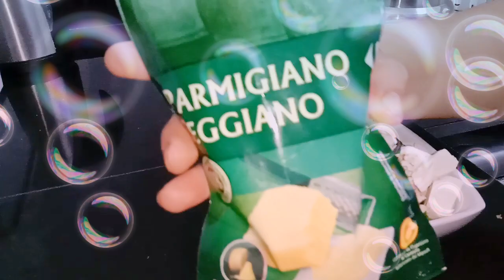فكرة عشاء بسيطة وسريعة طورطية البطا طس السريعة،🥔🥔🥔😋😋😋